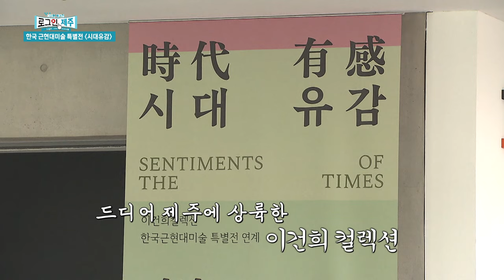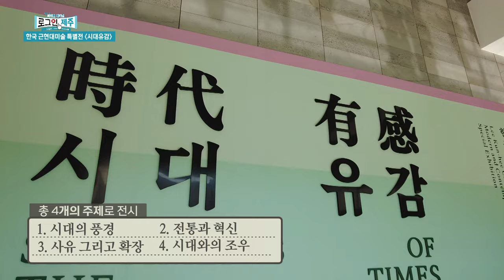한국근현대미술 특별전: 시대유감(時代有感)｜감정가 수 조 원에 달하는 한국 미술 명작을 한 눈에｜~7월 21일, 제주도립미술관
박수근, 이중섭 등 유명 미술가들의 작품을 만나볼 수 있는 기회,
한국 근현대미술 특별전 [시대유감]이 제주에 열렸습니다.
평소 만나보기 어려웠던 우리나라 근현대미술 작품들, 한 자리에서 만나보시죠.

- 전시 기간: ~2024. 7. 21.
- 프로그램: 전시 및 특별 강좌 진행[5월까지 매주 (목) 오후 2시~, 현장 접수]